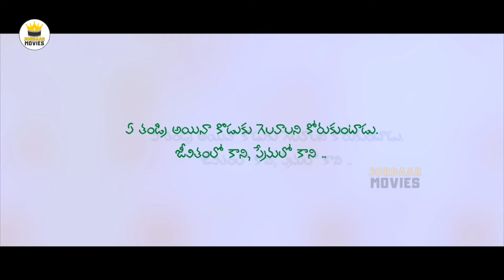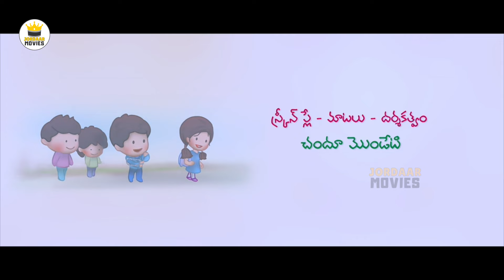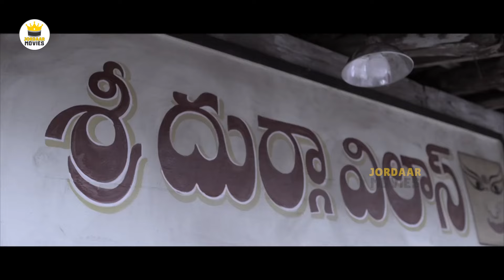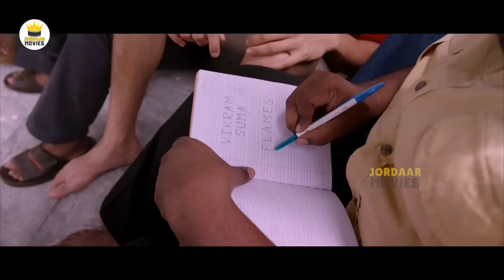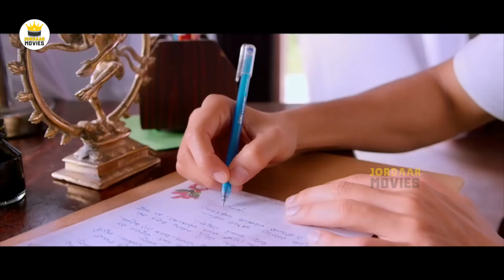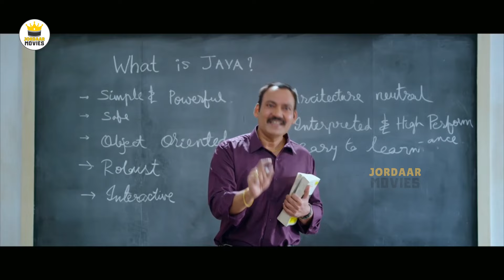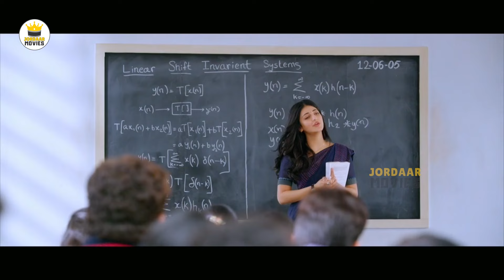Naga Chaitanya Telugu All Time Best HD Love Story Drama Movie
Watch Naga Chaitanya Telugu All Time Best HD Love Story Drama Movie ||  @JordaarMovies